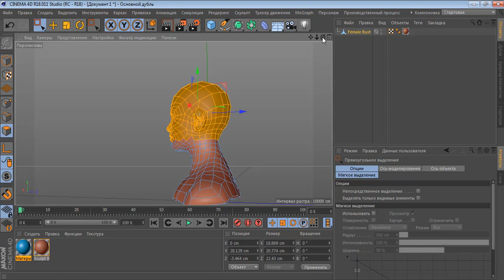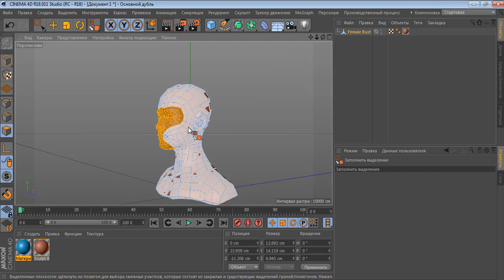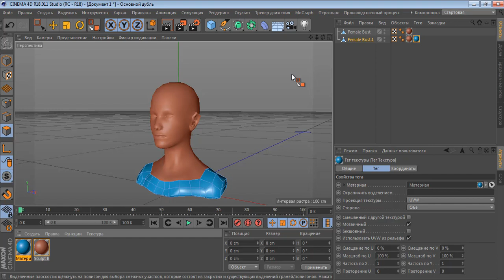Совет 5 от MAXON - Выделение полигонов. Владимир Суртаев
Совет 5 от MAXON - Выделение полигонов.